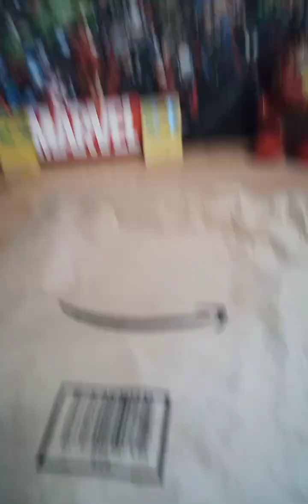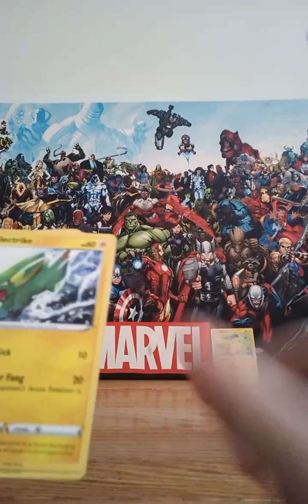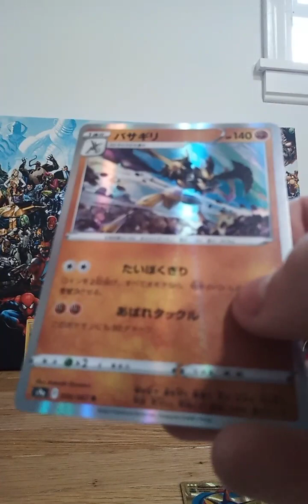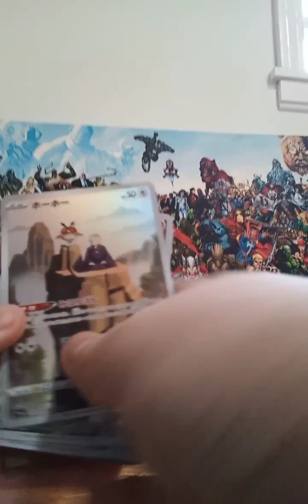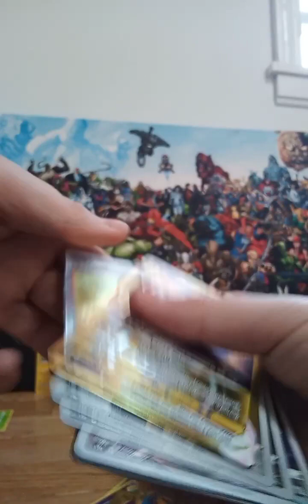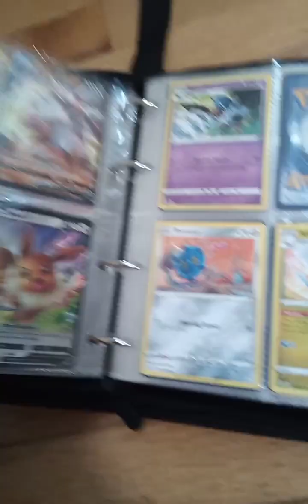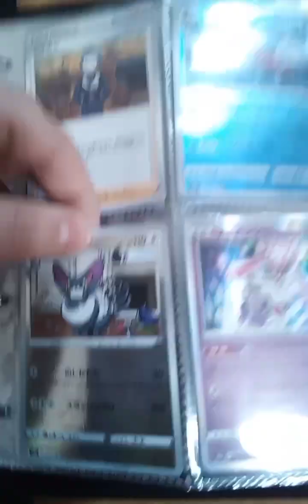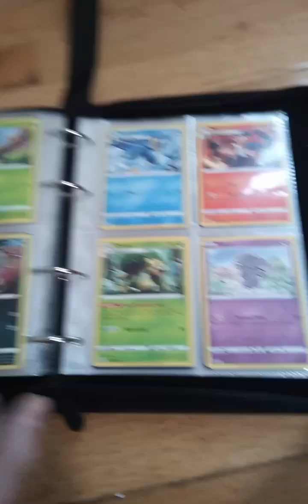Amazon Mystery Pokemon Packs worth $10-$100. watch to the end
card total 800 dollars us.